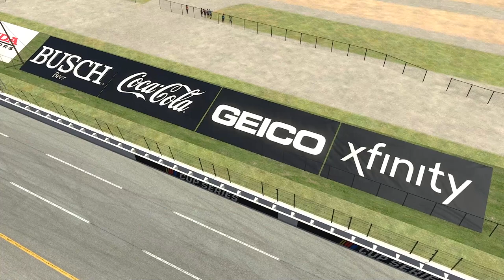eNASCAR Saturday Night Thunder | Talladega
Join the stars of the NASCAR Xfinity Series, NASCAR Gander RV & Outdoors Truck Series, ARCA Menards Series, NASCAR PEAK Mexico Series, NASCAR Whelen Euro Series, and more!